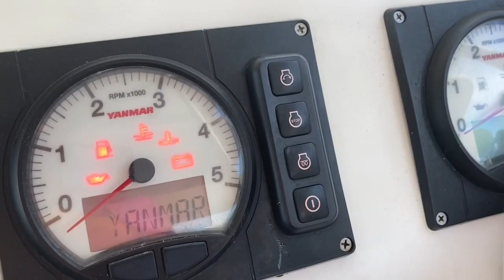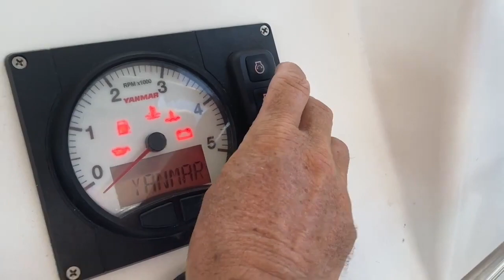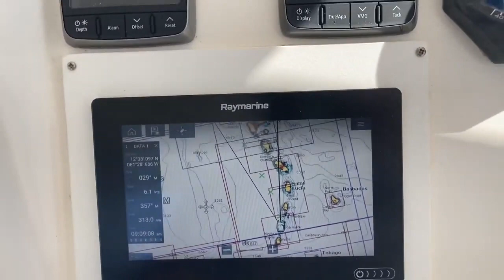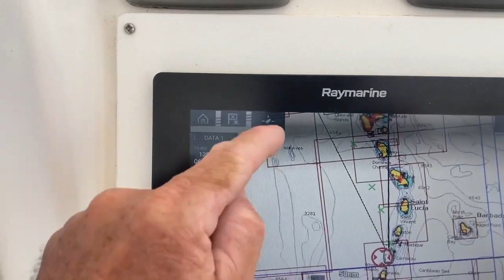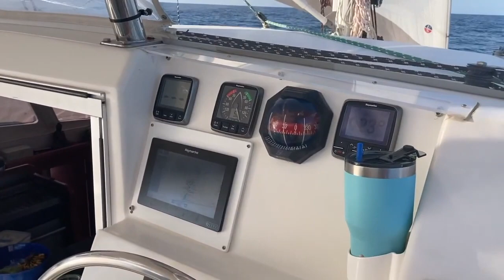Carriacou, Grenada → St Thomas - Best Passage Ever!?! | S4 E11| Leopard Catamaran USVI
Welcome aboard!

This episode we splash the boat and head from Carriacou, Grenada to St. Thomas, USVI!

🔗 Battle Born Batteries - our hook up for Lithium Batteries and Victron components

🔗 Amazon List of our Favorite Boat Gear

Want to help for FREE!?!?!  We love free.  So what can YOU do?

For up to the minute location tracking - head over to